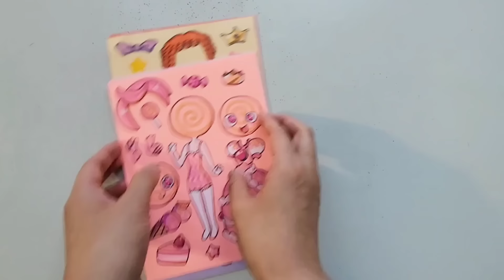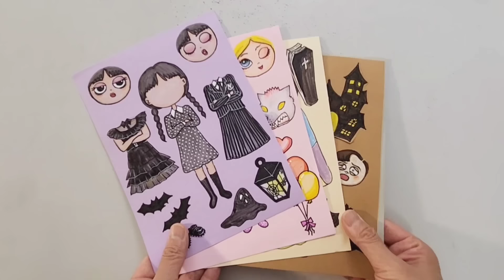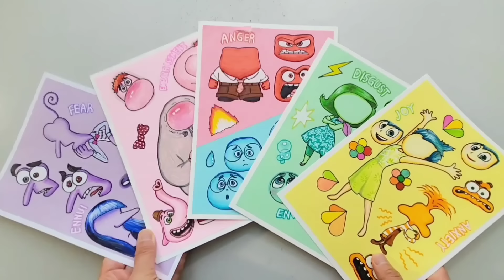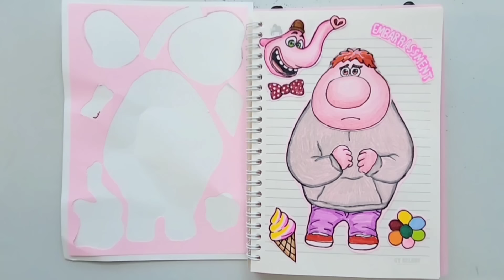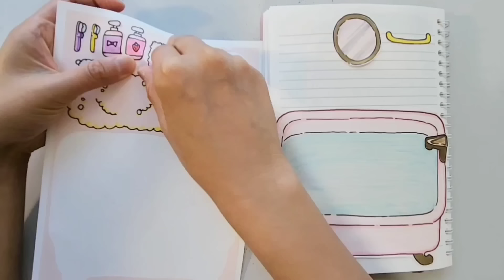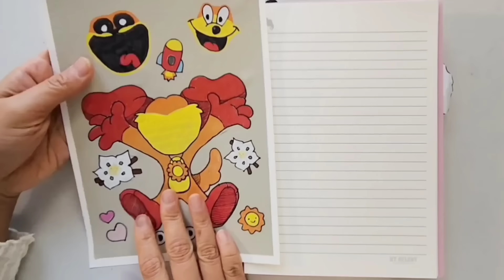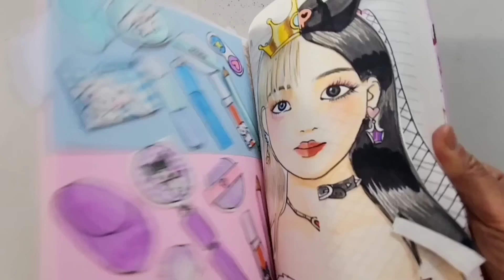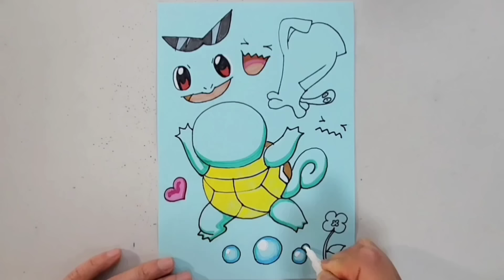🎠paperdiy🎠 Decorate with Sticker Book👑Pomni became a princess?👸 The Amazing DIGITAL CIRCUS#creahabit